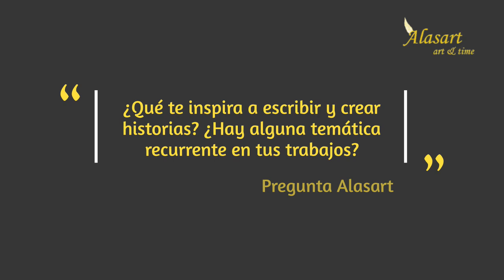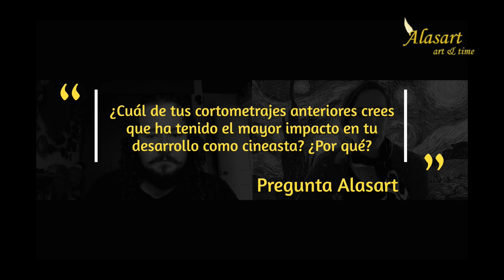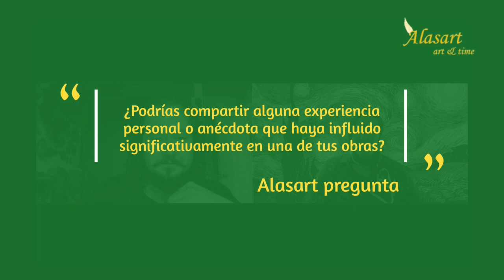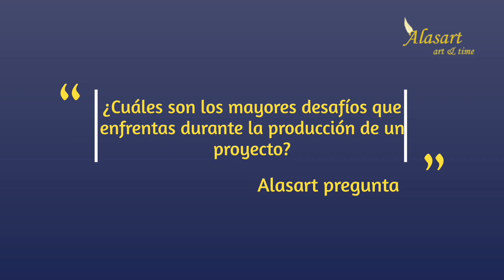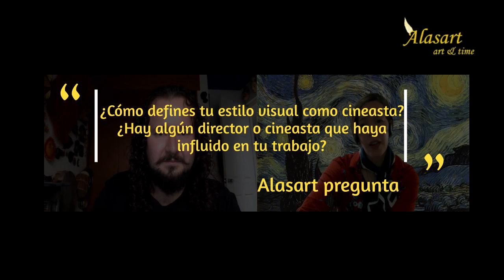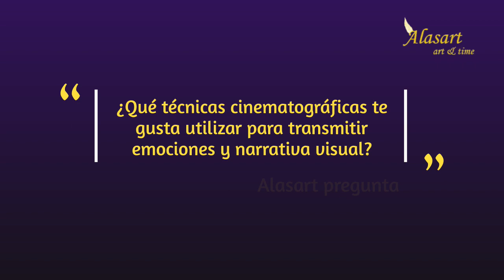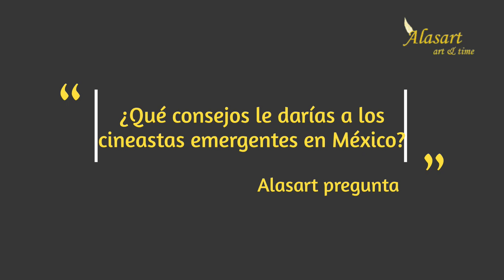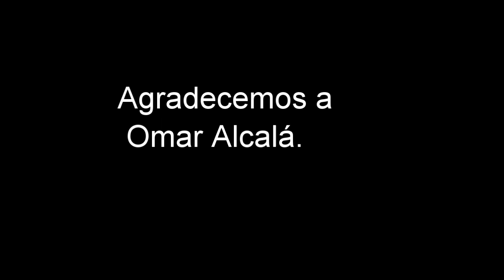Secretos de producción, dirección y guionismo: El Proceso Creativo de Omar Alcalá entrevista Alasart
Sigue a Omar Alcalá en Vimeo

00:00 Intro

Inspiración y Desarrollo:

01:10 OMAR ALCALA
02:15 ¿Qué te inspira a escribir y crear historias? ¿Hay alguna temática recurrente en tus trabajos?
03:49 ¿Cómo te influyen tus raíces y la cultura mexicana en tu trabajo como guionista y cineasta?
Proyectos pasados:
Cuéntanos sobre algunos de tus  cortometrajes
8:31 ¿Cuál de tus cortometrajes anteriores crees que ha tenido el mayor impacto en tu desarrollo como cineasta? ¿Por qué?
13:08 ¿Podrías compartir alguna experiencia personal o anécdota que haya influido significativamente en una de tus obras?
 Proceso de Escritura:
15:39 ¿Cuál es tu proceso de escritura? ¿Utilizas algún método o estructura particular para desarrollar tus guiones?
Producción y Rodaje:
19:36 ¿CuáleS son los mayores desafíos que enfrentas durante la producción de un proyecto?

Estilo Visual y Técnica:
31:18 ¿Cómo defines tu estilo visual como cineasta? ¿Hay algún director o cineasta que haya influido en tu trabajo?
33:50 ¿Cómo trabajas con el director de fotografía para asegurar que tu visión se vea?
35:03 • ¿Qué técnicas cinematográficas te gusta utilizar para transmitir emociones y narrativa visual?
37:29 • ¿Qué has aprendido sobre ti mismo como creador y cineasta a lo largo de tu carrera?
38:24 ¿Qué consejos le darías a los cineastas emergentes en México?
39:21 ¿En qué proyectos estás trabajando actualmente?
41:29 ¿Hay algún género o tema que aún no has explorado y que te gustaría abordar en el futuro?